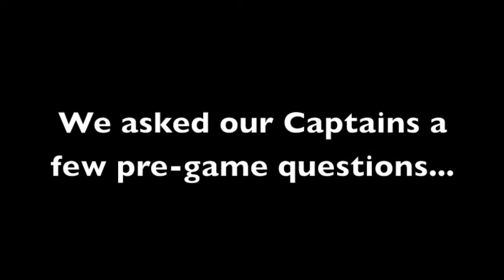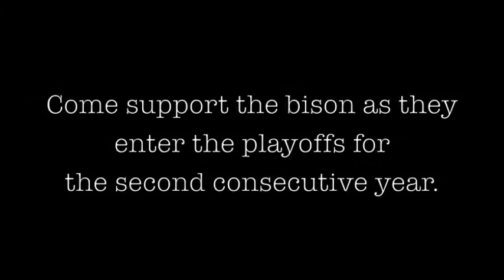Geary vs Alex 2015